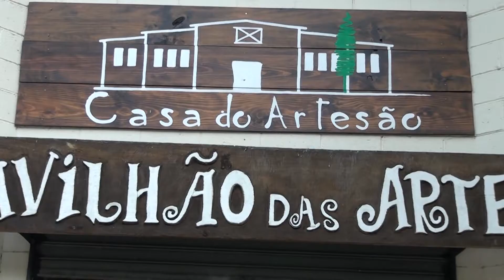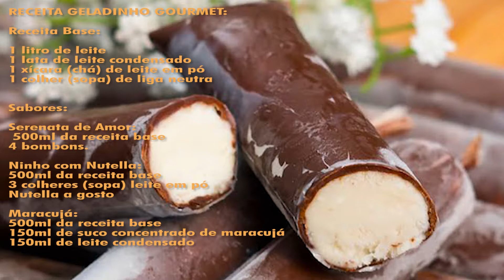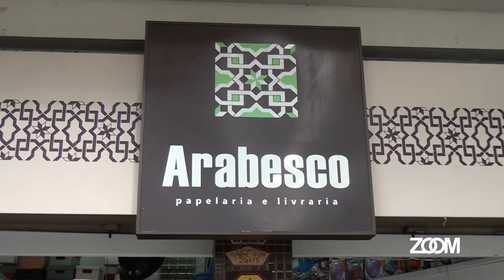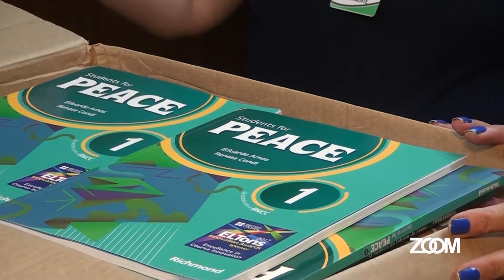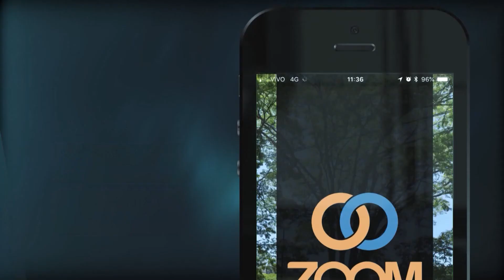29-01-2020 - SIMPLESMENTE MODA